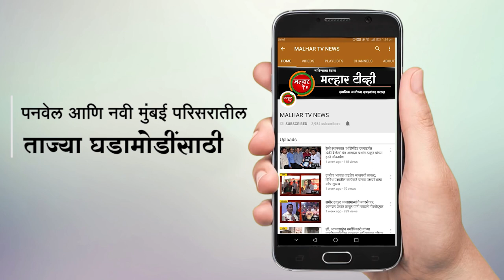पनवेल महापालिकेच्या लोकनेते दि. बा. पाटील विद्यालयात विद्यार्थ्यांना वह्यांचे वाटप !!!